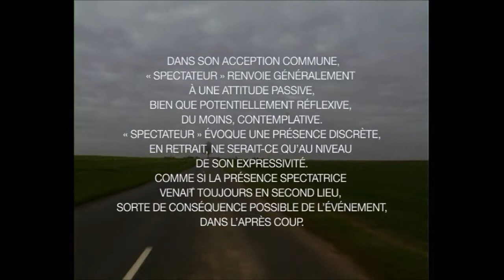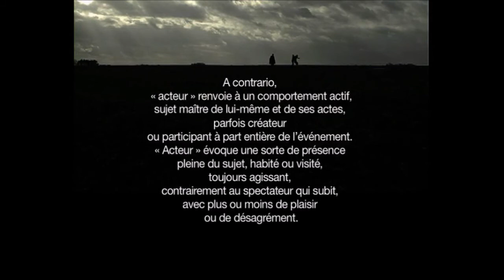BEETS & SUGAR BLUES PARTIE TREE "a mort les morts"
Film émouvant de Pierre Bongiovanni et Mathieu Sanchez avec Sandrine Bonnet Gael Guyon Y Way Lee Didika koeurspurs(didier Calléja)